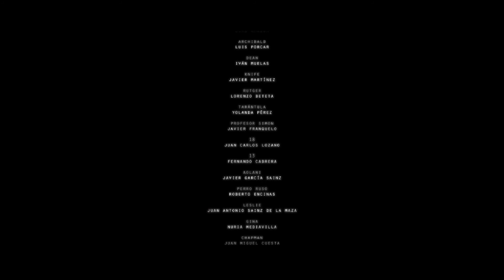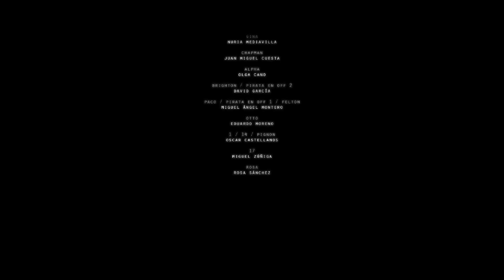Runaway 2 | 6 | FINALE | La mirada de los mil metros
Con esto llegamos al final de este juego, espero que os haya gustado y tengáis ganas de Runaway 3: A Twist Of Fate :3

♦Tarjeta Gráfica: MSI GeForce GTX 1060 Armor OCV1 3GB GDDR5

♦PSU: Tacens Mars Gaming Vulcano 750W 80 Plus Silver Modular Rojo

♦Caja: Nox Hummer TGX Rainbow RGB 3.0 USB Cristal Templado LED Negra

♦HDD: Seagate BarraCuda 3.5" 2TB SATA3

♦SSD: Samsung SSD 970 EVO NVMe M.2 250 GB

♦Refrigeración: Nfortec Hydrus 120 Kit Refrigeración Líquida Roja

♦RAM: G.Skill Ripjaws V Red DDR4 2400 PC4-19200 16GB 2x8GB CL15

♦Placa Base: MSI Z370 Gaming Plus

♦Teclado: Tacens Mars Gaming MK4MINI Teclado Mecánico Gaming RGB Switch Red

♦Ratón: BG Hellcat Ratón Gaming 4800DPI

♦Monitor: Lenovo LI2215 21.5" LED FullHD

Grabo/Retransmito con OBS Studio/Streamlabs OBS
Edito con Sony Vegas Pro 18.0 y Adobe After Effects CS6